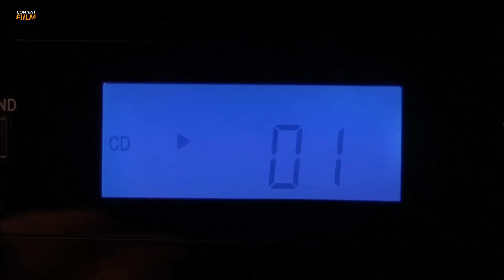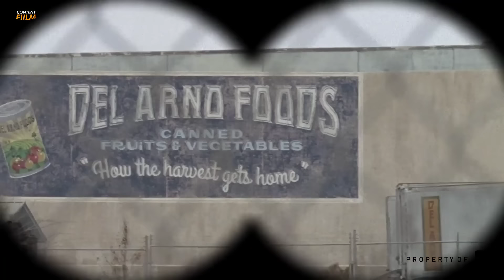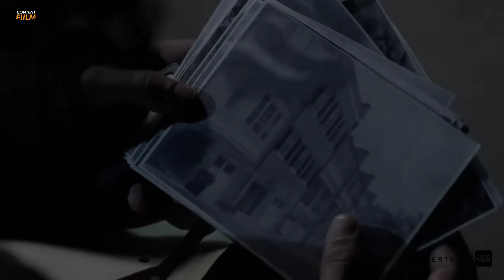AWAL MULA KIAMAT ZOMBIE | ALUR CERITA THE WALKING DEAD SEASON 5 ( EPISODE 15-16)